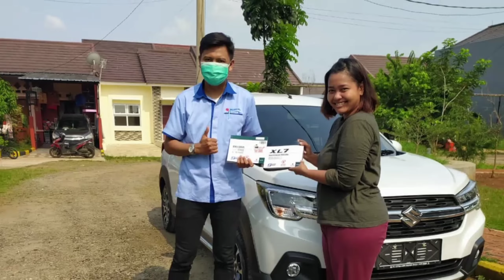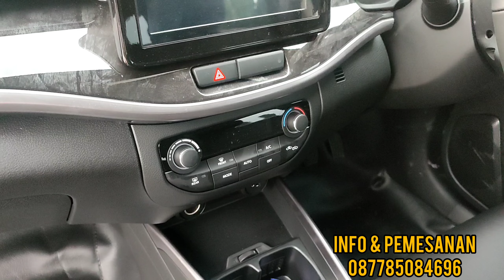JADIIN GINI AJA XL7 BETA NYA‼️HARGA 260JTan TAMPILAN LUAR MIRIP XL7 ALPHA‼️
Assalamu'alaikum
Salam
Perkenalkan saya adalah marketing otomotif mobil suzuki yang bisa melayani pembelian mobil suzukinya selagi masih di wilayah jabodetabek karawang hingga serang.
Terima kasih